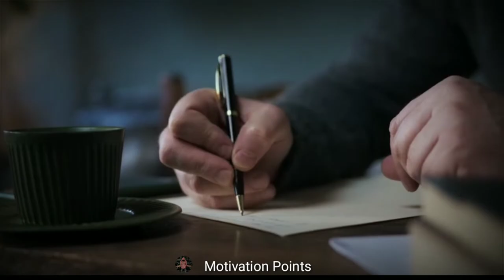पढ़ाई करनी चाहिए या नहीं 🔥//Padhai Status 📚📖 Study Status Study Motivation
Padhaai status

Study motivation

Study status

Motivational video

Status

Motivational status

Motivation status

Padhaai status

Potivation

Ptudy motivational video

Potivation video

Potivational video status

Potivational video for students

Ptatus study

Padhai

Potivational video status

Padhai status

Ptudy motivation status

Motivation status full screen status

Exam motivation status

Best Powerful Study motivation for
 students

Most powerful study motivation

Student's life struggle